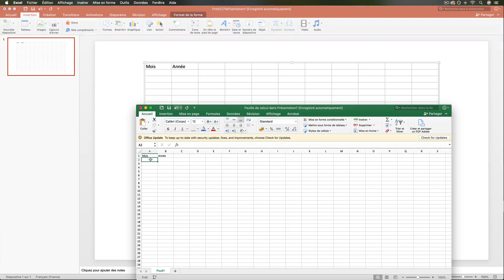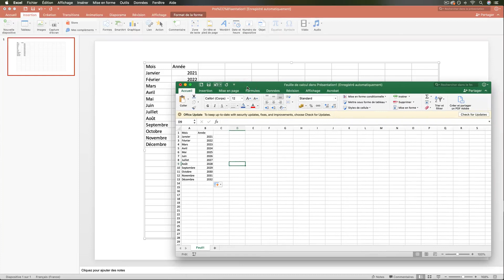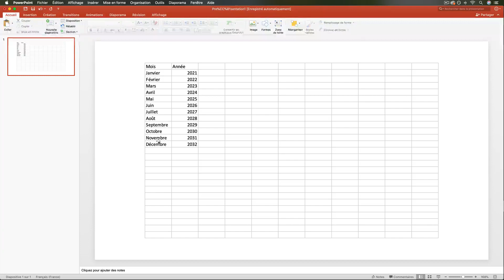Tuto PowerPoint - Initiation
Voici un extrait de la formation de Romain Duclos sur PowerPoint - Initiation